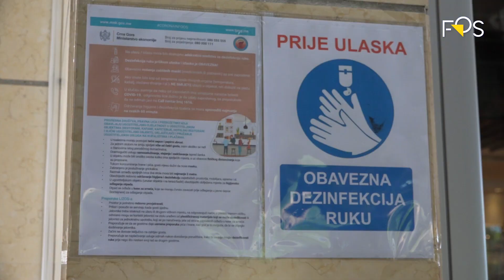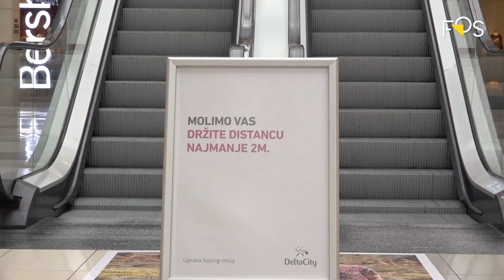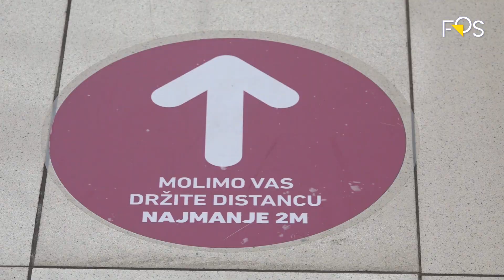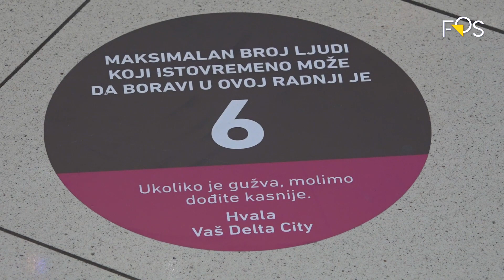Građani se uželjeli šopinga i kafe u lokalima